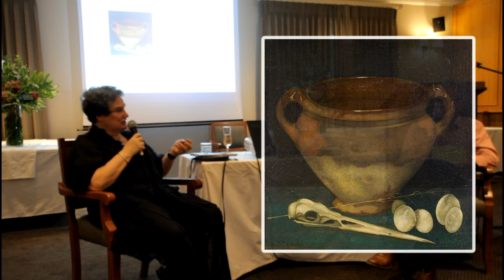Video: Bekendstelling van Marlene van Niekerk se beeldgedigte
"Gesant van die mispels" en "In die stille agterkamer" deur Marlene van Niekerk is Maandag 26 Februarie by die Lemoenkloof Gastehuis in die Paarl bekendgestel. Gerrit Olivier het met haar gesels.